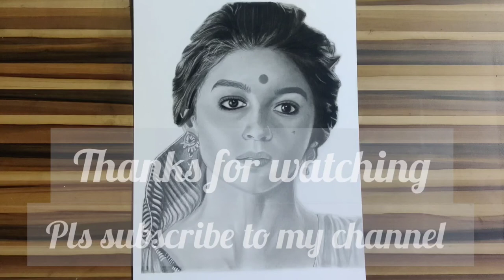Alia bhatt as gangubai 🌸 | how to draw alia bhatt| alia bhatt sketch step by step time lapse